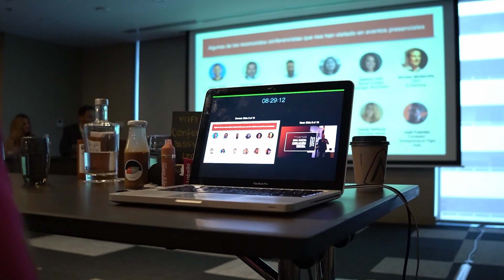Think Digital Guatemala: Una experiencia de aprendizaje en el Marketing y negocios digitales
Think Digital, el congreso más grande dedicado al marketing y estrategia digital a nivel centroamericano llega a Guatemala, con el objetivo de dar a entender a los participantes, las ventajas y oportunidades que ofrece el mundo digital, para que aprendan sobre las competencias digitales necesarias que los ayuden a hacer crecer sus negocios.

📌 ¿Aún no te registras?  Haz clic en aquí y únete